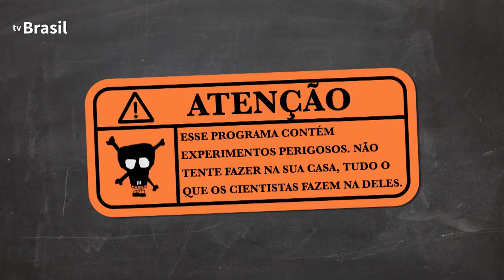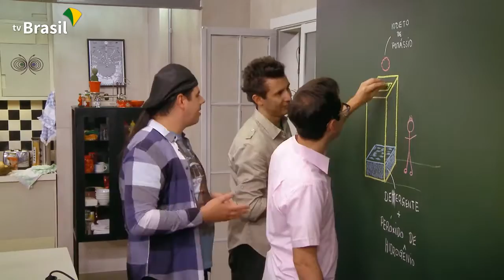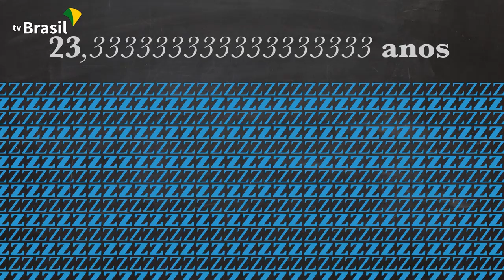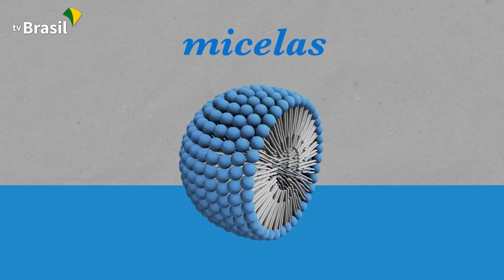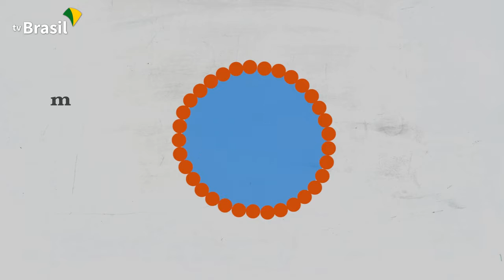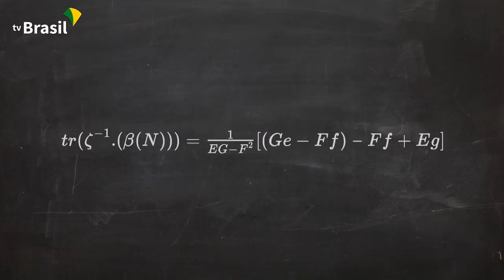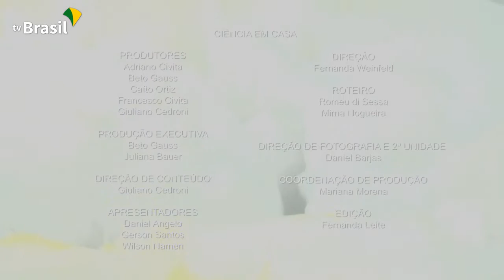Ciência em Casa - Espuma - Episódio 1 - Temporada 1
Nossos cientistas mostram um produto sobre o qual você se deita todo dia, encosta sua cabeça pra descansar, se senta nele, usa pra se lavar, mas nunca quis saber como ele é: a Espuma.